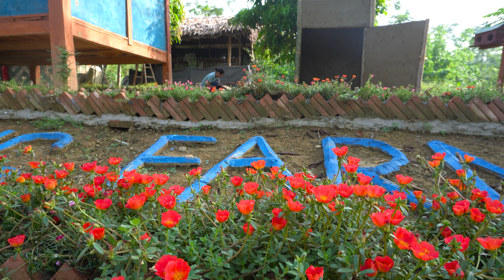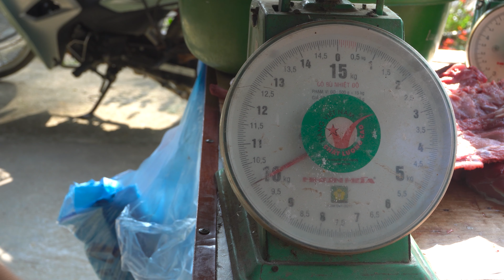2 Days to Make a Meat Drying Oven With Bamboo And Clay - How to Preserve Meat For a Long Time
2 Days to Make a Meat Drying Oven With Bamboo And Clay - How to Preserve Meat For a Long Time